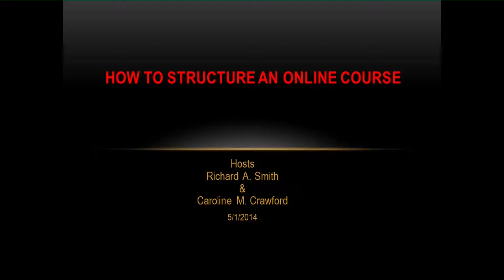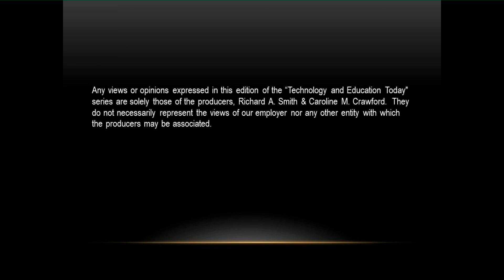How to Structure an Online Course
Learn how to create a basic distance education course using a course structure that will easy for you to teach and also facilitate the education of your students.